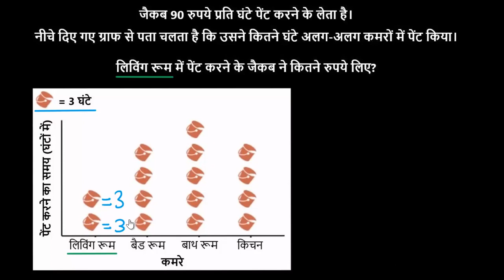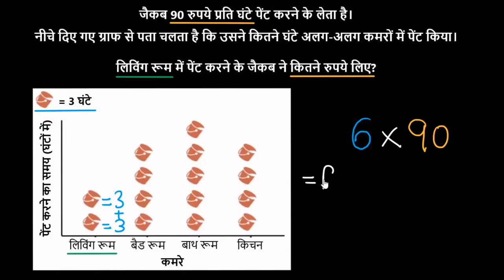चित्र रेखांकन की व्याख्या (पेंट)